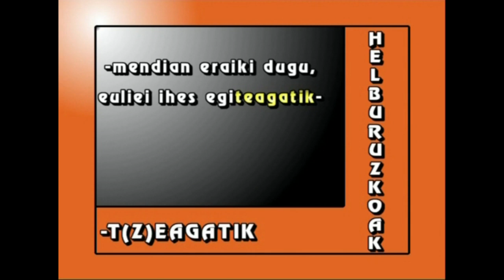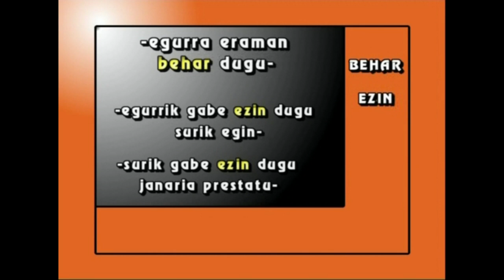MTB-10 Iparra eta Hegoa (4. atala: Benjamin edo Ibrahim)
4.atala: kontakizunetako atalak modu ordenatuan eman.